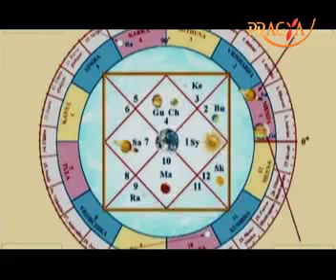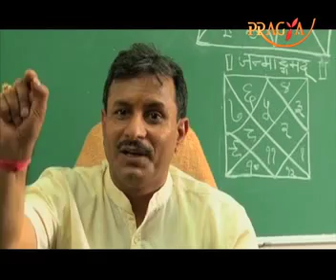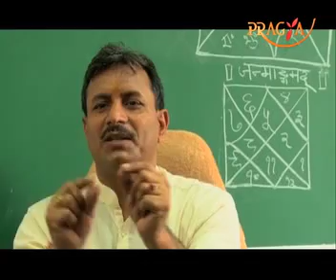Myths & Facts about RahuKetu-get some ,ore knowledge on pragya tv